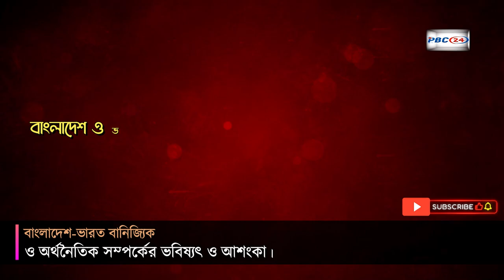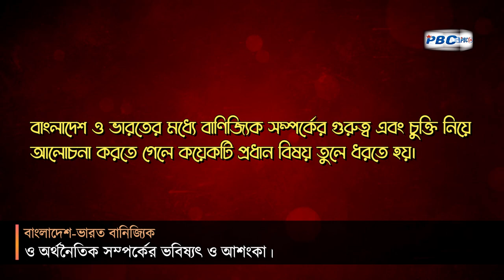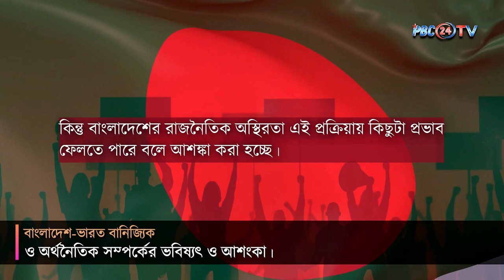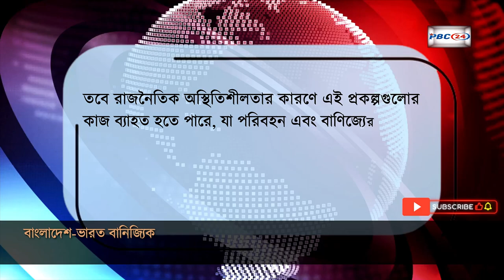শেখ হাসিনার কারণে বাণিজ্যিক সম্পর্ক নিয়ে বিপদে দিল্লি | Commerce and Economics | PBC24TV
বিগত আওয়ামী লীগ আমলে ভারতের সবচেয়ে বড় রাজনৈতিক ও বানিজ্যিক প্রভাবের অন্যতম ক্ষেত্র ছিল বাংলাদেশ। বাংলাদেশের অভ্যন্তরীণ রাজনীতিতে ভারতের পরোক্ষ ও প্রত্যক্ষ হস্তক্ষেপ ছিল হরহামেশাই। তারই প্রেক্ষিতে বিগত বছরগুলোতে আওয়ামীপন্থি প্রধানমন্ত্রী শেখ হাসিনা ছিলেন ভারতের সবচেয়ে প্রিয় বিদেশি অতিথিদের একজন। তিনি বাংলাদেশের প্রধানমন্ত্রীই থাকুন বা বিরোধী নেত্রী, অথবা ব্যক্তিগত জীবনে চরম খারাপ সময়ে দিল্লির দরজা তার জন্য সব সময় খোলা থেকেছে। সেটা ইন্দিরা গান্ধীর জমানাতে যেমন, তেমনি বাজপেয়ী-মনমোহন সিং বা নরেন্দ্র মোদীর আমলেও।